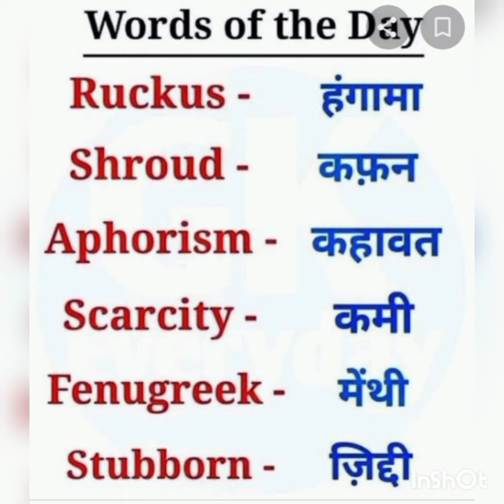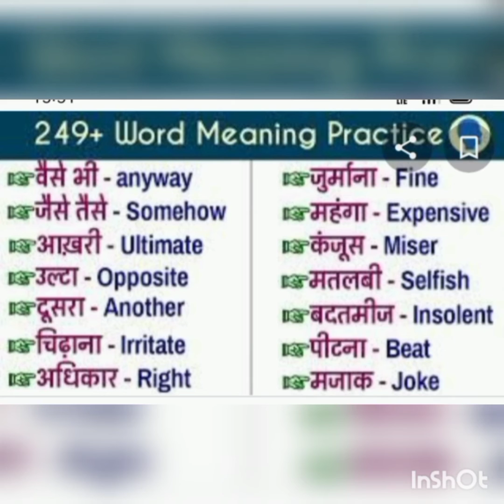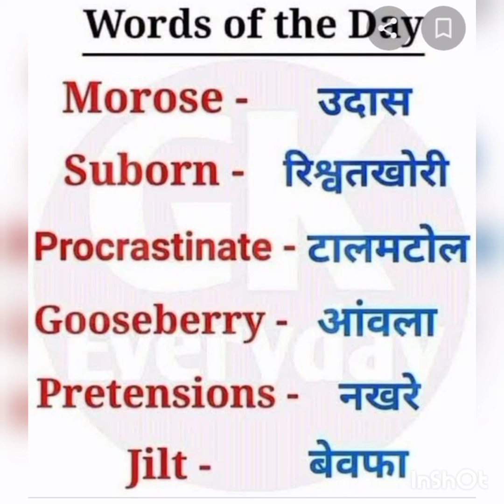kahavat ko English mein kya kahate Hain || learn to new English word || video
kahavatkoEnglishmeinkyakahateHain learntonewEnglishwords Englishsikhaneki easytarika# teachingwithMohini#

kahavat ko English mein kya kahate Hain